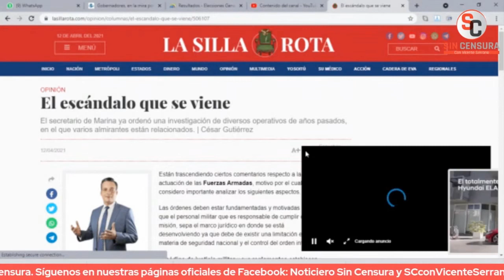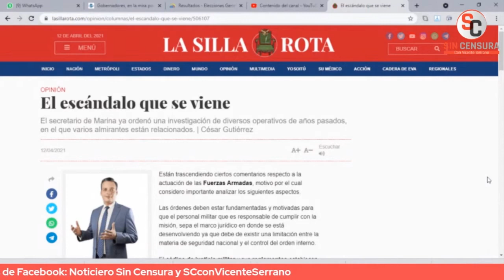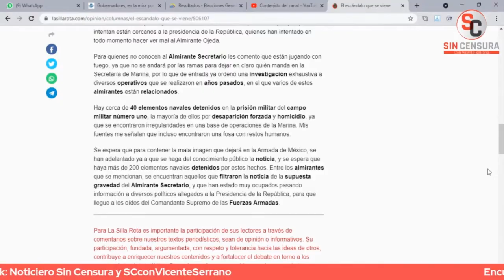SE VIENE FUERTE ESCÁNDALO POR INVESTIGACIÓN DE LA MARINA, ASÍ LO REVELA GUTIÉRREZ PRIEGO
Hablamos con nuestro amigo César Gutiérrez Priego, abogado especialista en derecho militar, penal y seguridad nacional quien nos cuenta sobre los hechos ocurridos en Michoacan con Silvano Aureoles y más.